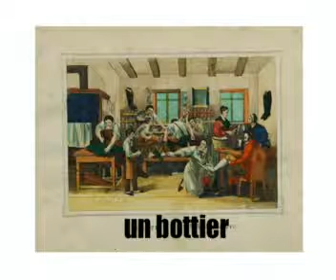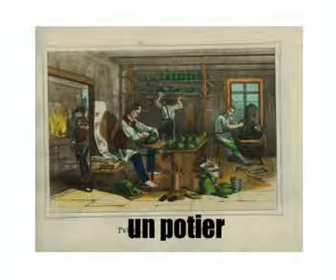Französisch Kurse = ALTE BERUFE 2